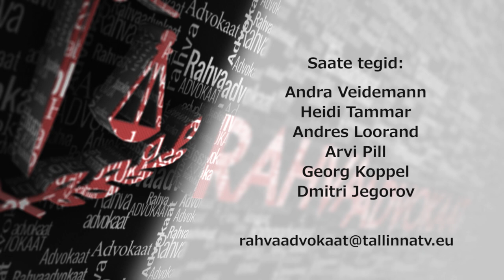Rahvaadvokaat 10 18.02.2015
Saates räägitakse valimistest, valimise mõjust. Milliseid omadusi oodatakse uuelt,  2015.aasta Riigikogult?